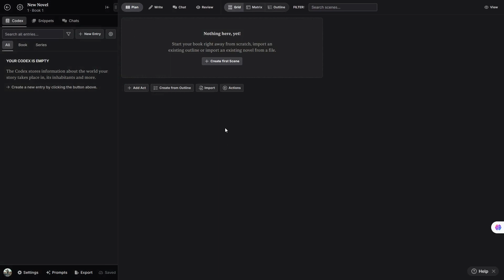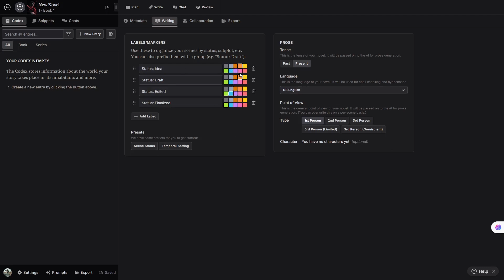How To Set Up Novelcrafter 2025 | Beginner's Tutorial